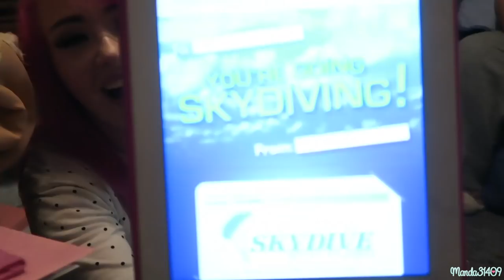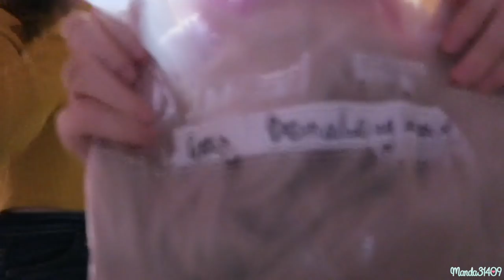25th Birthday Vlog!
Periscope: @Manda31409

♥FILMING/VIDEO INFO♥
•Camera:
Canon Powershot G7x
•Lighting:
45W Fluorescent 14" Ring Light